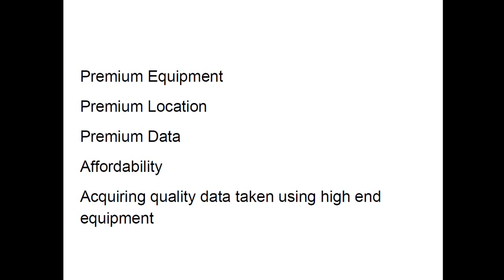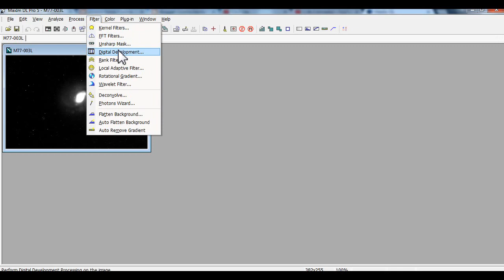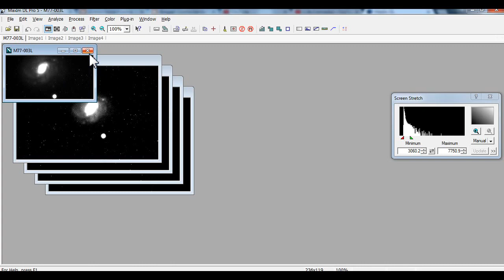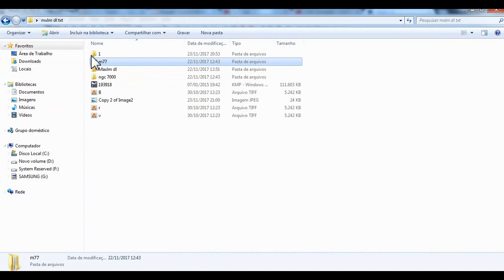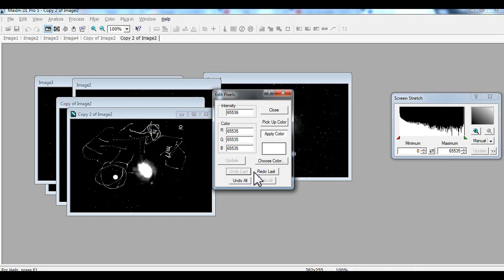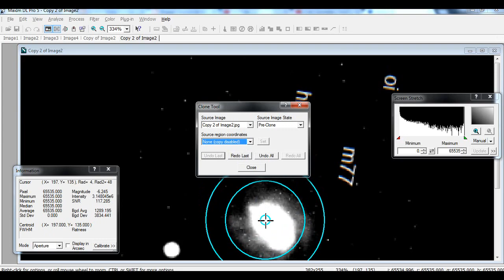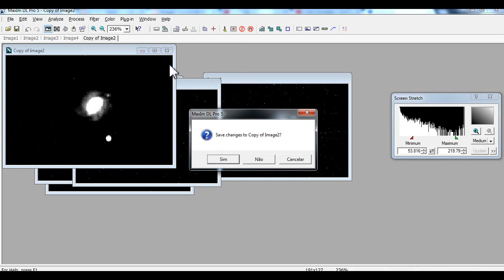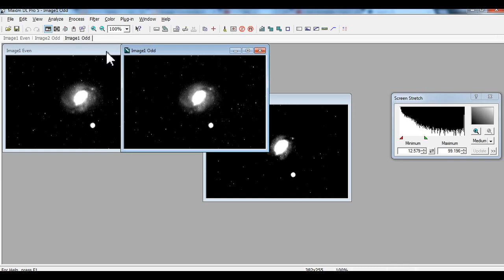Curso - Como Usar o MaxIm DL - 2 - Edit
Maxlm DL 5